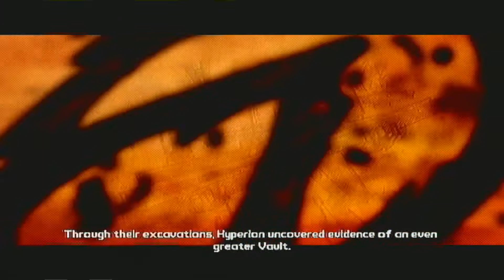Let's Play Borderlands 2 - Meeting Sir Hammerlock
I'm a minion!!

Wait, what?

After waiting for hours at the midnight launch, I finally picked picked it up and brought it home. Damn I love Borderlands!